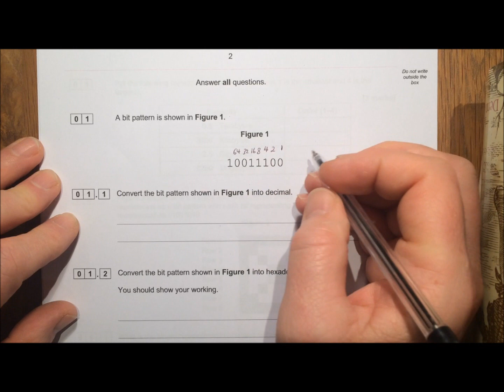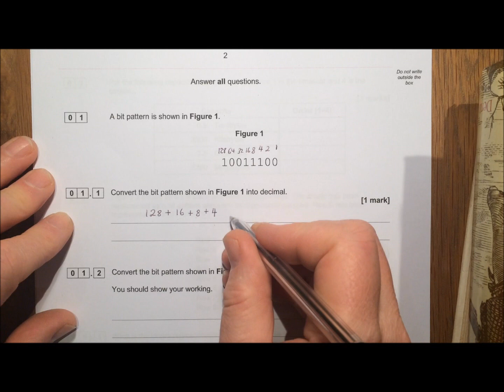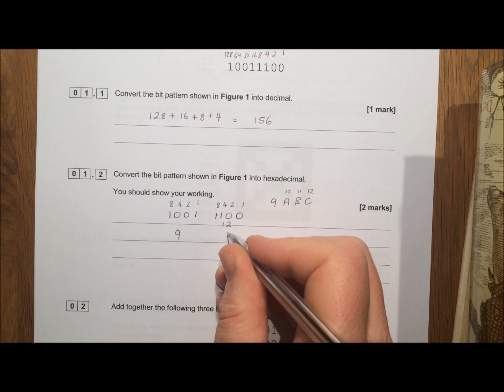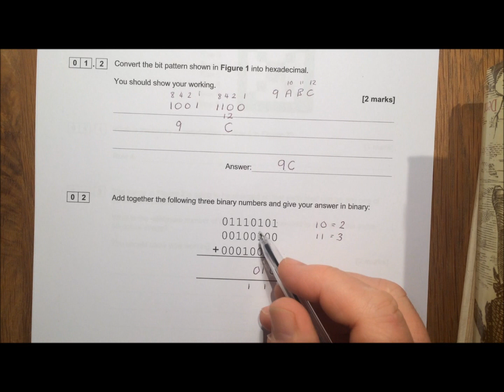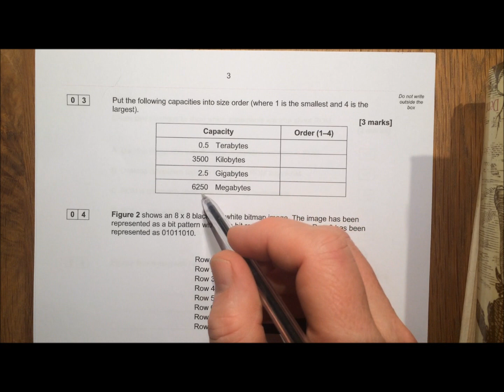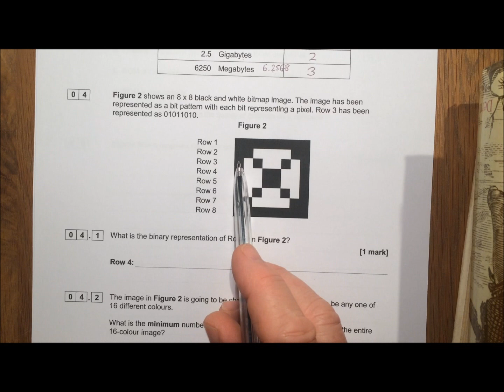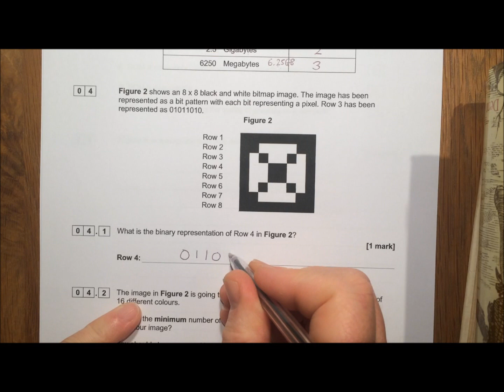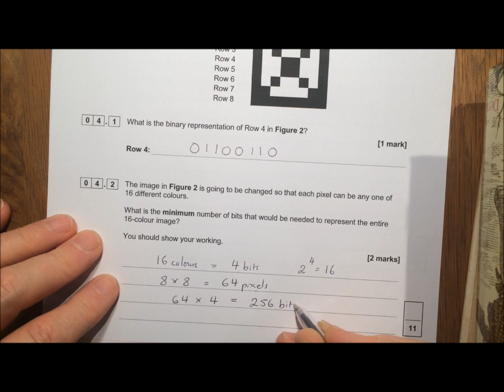AQA GCSE Computer Science 2018 Paper 2 Questions 1-4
A walk through of the paper. Use this to see how you did in the mock.